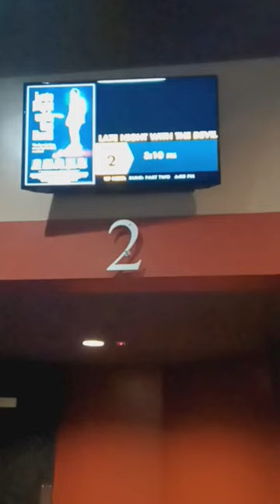late night with the devil 2024 instant out of theater reaction